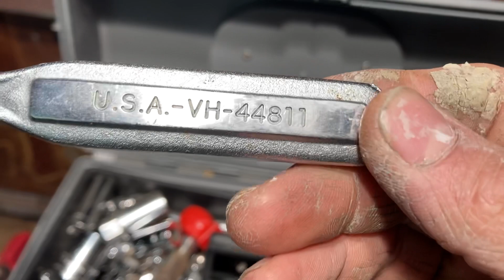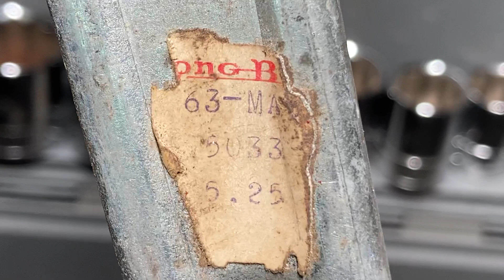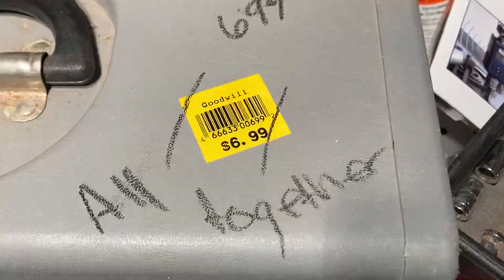Caja de herramienta Crafstman por $7 dolares en tienda de segunda mano en Chicago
Caja de herramienta Craftsman en tienda de segunda en Chicago por solo $7 dolares